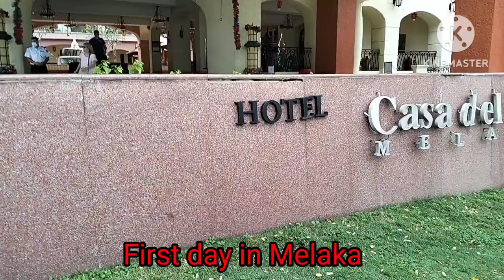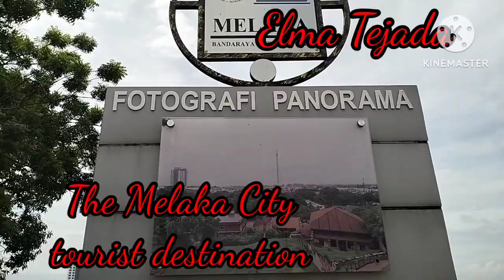The first day in Melaka Malaysia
This area is one of the tourist destinations in Malacca Malaysia..